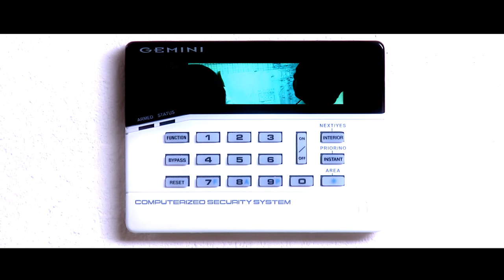G 4 S Secure Solutions (Barbados) Ltd Video - Barbados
G 4 S Secure Solutions (Barbados) Ltd
Brighton Blk Rk St Michael Barbados
Securing Your World
G4S works to safeguard the welfare and prosperity of millions of people worldwide -- helping to create safer and better environments in which people live and work.
At G4S, we believe that in every security challenge there is an opportunity to unlock hidden benefits.

The key to this is understanding the bigger picture. We draw on our global resources in logistics, technology, risk consultancy and project management and our experience of managing the world's largest force of security personnel in diverse regulatory environments across more than 120 countries, to create security solutions which deliver more than the sum of their individual parts.

As a result, our customers are able to better protect their critical assets, generate extra revenues, reduce costs and deliver an enhanced service to their customers.

In uncertain times, what we do makes a difference. Let us help you to see the opportunities that exist in the challenges of securing your world.

Services
Electronic systems and solutions
Cash solutions
Manned security
Monitoring with rapid response services
Commercial work
Free estimates
Custom work
Onsite services
Residential work
Service calls
G4S is a 24 hour 365 days a year operation